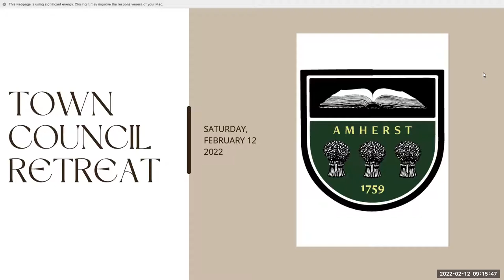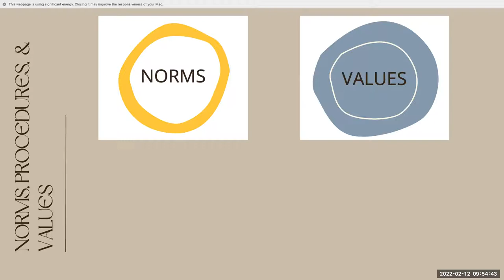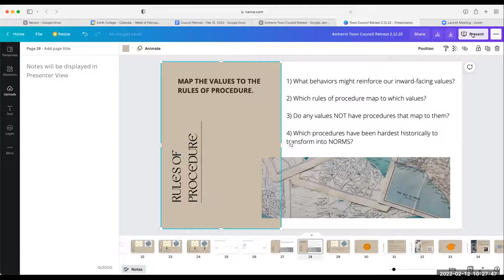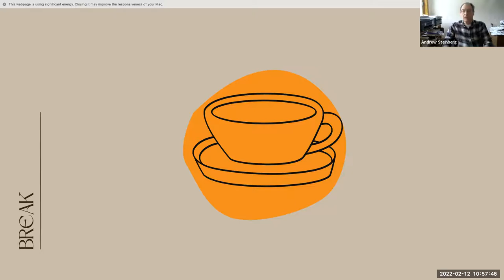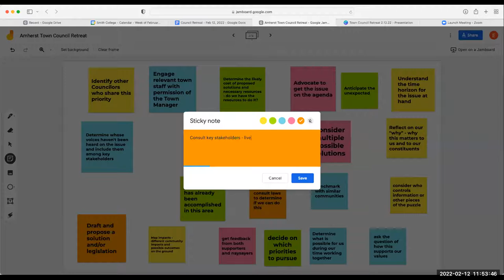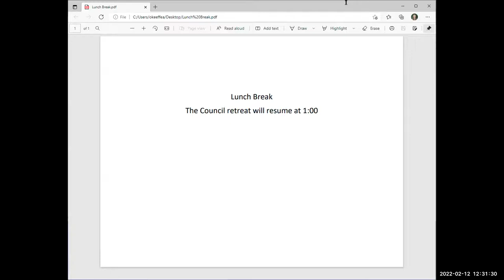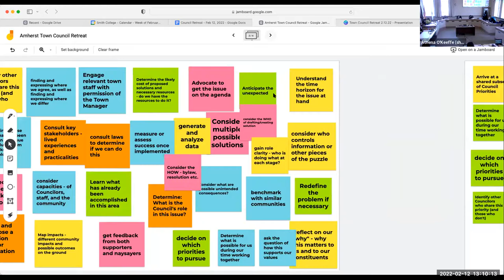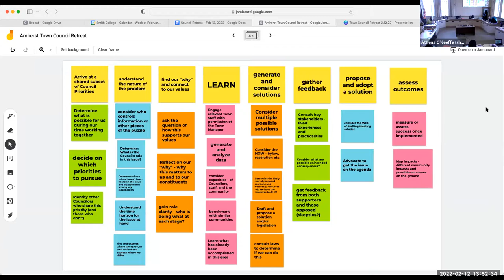Town Council Retreat Feb 12, 2022